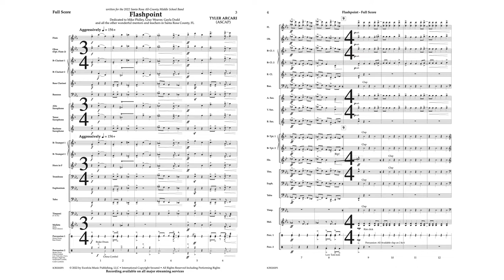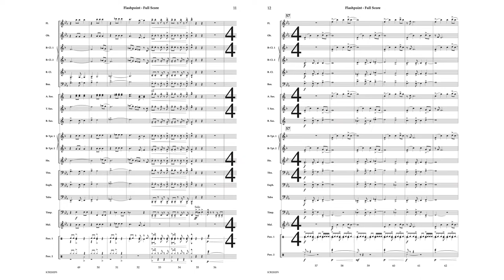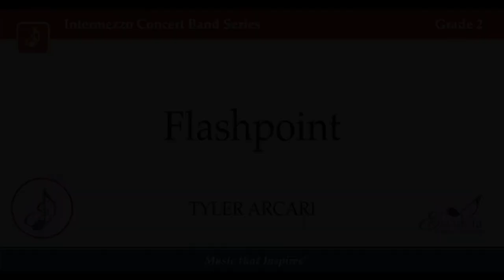Flashpoint - Tyler Arcari